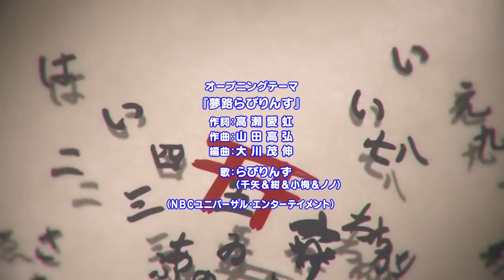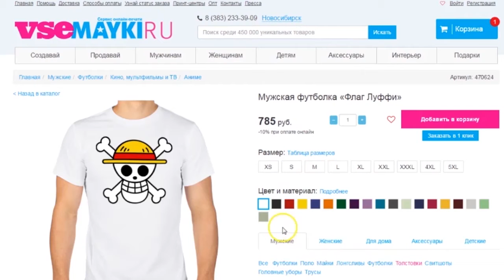Город предсказательниц 8 серия